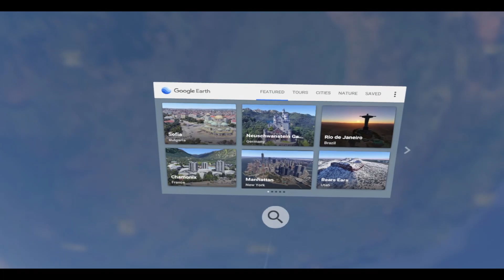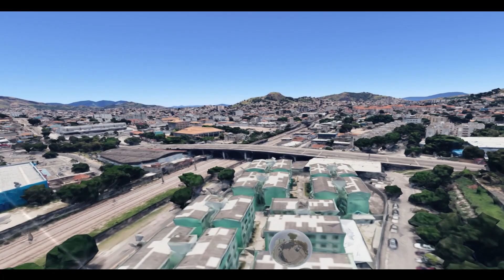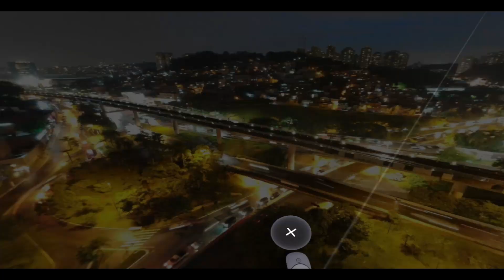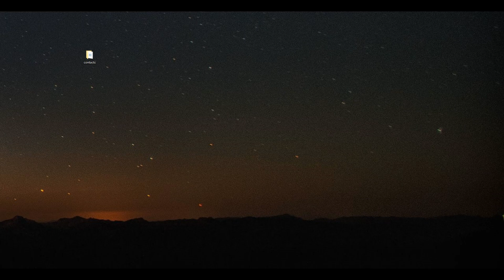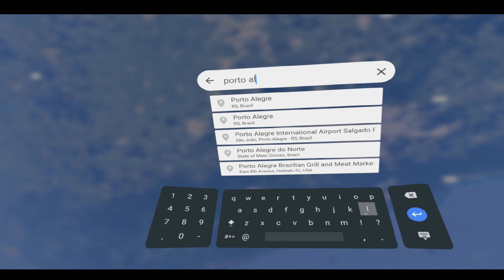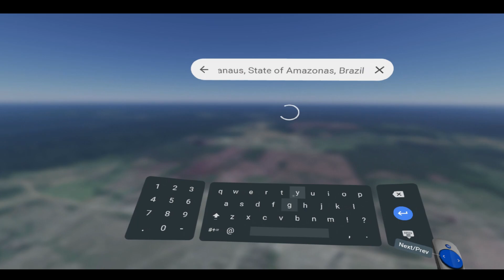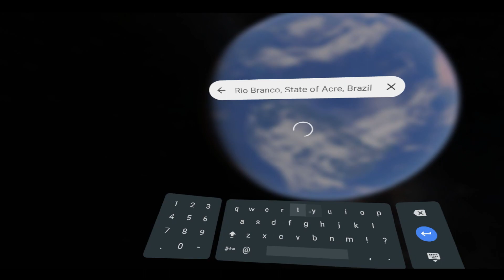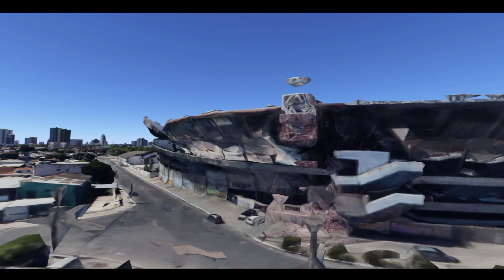Google Earth VR - Brazil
Exploring Brazil with Google Earth VR